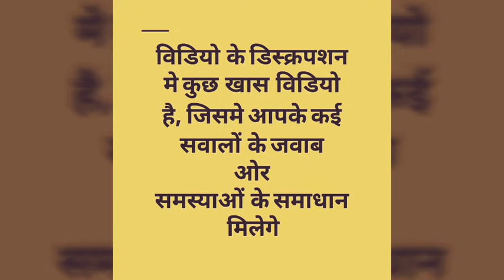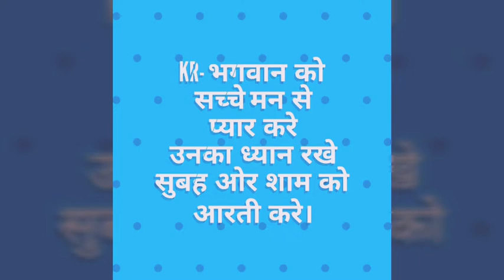रूठे को कैसे मनाये? | mera dil tut gaya ab kya karu? | mera pyar mujhe chhod haya? | प्यार झूठा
अपने रूठे को कैसे मनाए पार्ट

Duniya bhohot badi hai us me ase bhohot log hai jinko aap jase khas logo ki jarurat hai jinki madad aap kar sakte ho un ko pyar do aap ko achha lagega .

गलती को सुधारे अपनो को मनाऐ अपने आप को ओर अपने संबंध को मजबूत बनाए हिम्मत कभी भी न हारे बुरा समय जाएगा ही विश्वास रखे
असहायो की खुद मदद करे उपर वाला आपकी मदद करेगा।KR

रूठे हुए प्रेमी - प्रेमीका - साथी - या कोई बेहद खास

वेरी पावर फुल ओर असरदार फायदा

आपके सभी सवालों के जवाब निचे दी लिंक मे है

आपको ध्यान करना है
आपको MEDITATION करना है
आपको YOG NIDRA करना है
आपको power nap लेना है
आपको निन्द नही आती
आप परेशान रहते है
आप संतुष्टि नही रहते
आप खुश नही है
आप हार मान चुके है?
आपको धोखा मिला है?
कुछ भी इच्छा नही बची
शांति पाना चाहते है
मुक्ति चाहते है समस्याओं से
आराम चाहते है मुश्किलो से
अपने आपको चार्ज करना चाहते है
तो ये विडियो है आपकी हर समस्याओं को समाधान
बस आराम से बैठ कर या लेटकर  हेडफोन लगा कर
इस परम आनंद को महसूस करिए
Very powerful effective
music therapy
ओर मुक्ति हो जाईये हर परेशानी हर पिडा से
ॐ तत सत